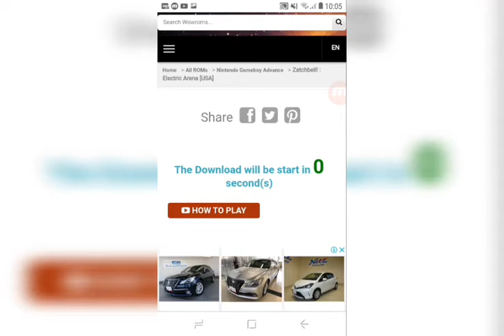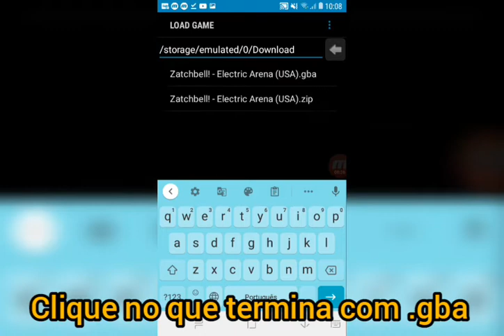Tutorial Rápido (bem rápido mesmo)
Resolvi fazer assim, pois o som original tinha muito barulho o que poderia ser difícil de compreender.
Isso vale para qualquer tipo de rom, emulador que venha em formado .zip, apenas tendo que usar outra terminação dependendo da plataforma escolhida